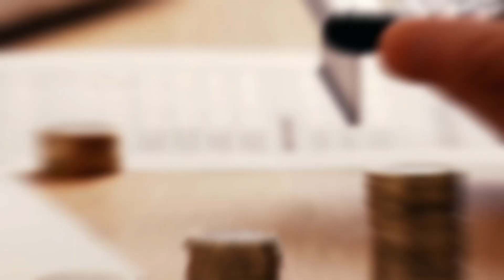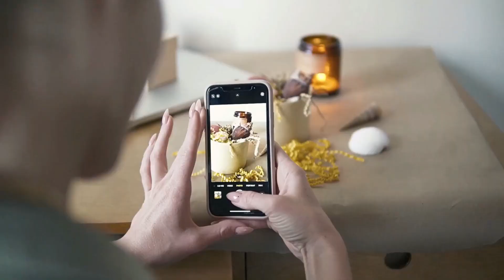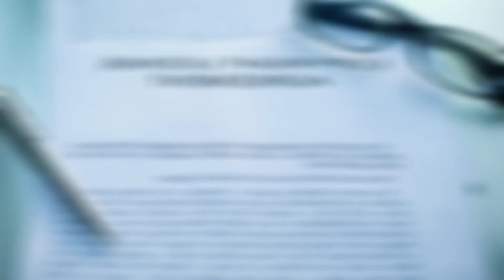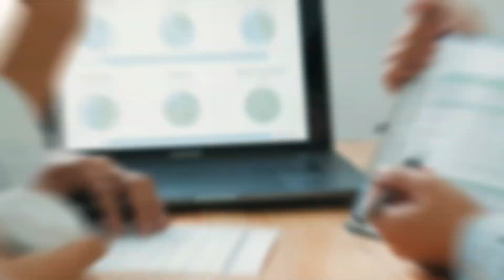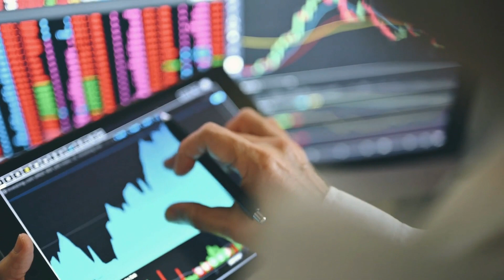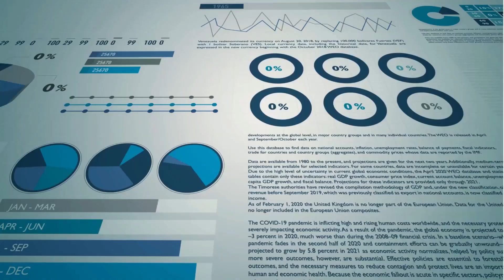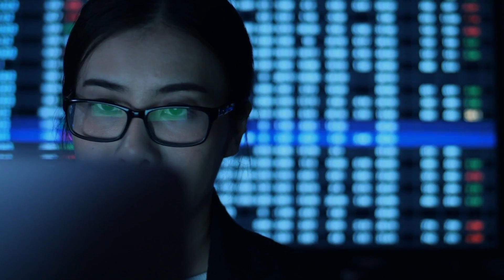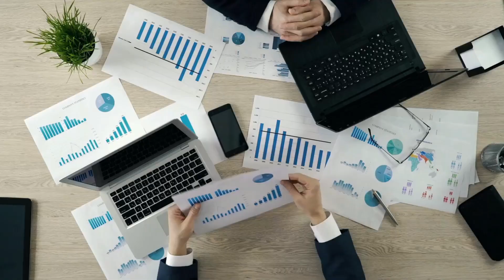The Key to Success: Understanding Competitive Advantage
Competitive Advantage: Creating and Sustaining Superior Performance by Michael E. Porter (Amazon):

Title: **The Key to Success: Understanding Competitive Advantage**

Description:

Embark on a journey through the core of business strategy with our video, "The Key to Success: Understanding Competitive Advantage." This insightful exploration is designed for entrepreneurs, business students, and professionals aiming to grasp the essence of outperforming rivals in a crowded marketplace. Competitive advantage is the secret sauce of successful businesses, and we're here to break down its multifaceted nature for you.

In this video, you'll learn about:

- **The Nature of Competitive Advantage**: Discover what competitive advantage is and why it's the linchpin of success in any industry.
- **Cost Leadership & Differentiation**: Understand how being a cost leader or differentiating your products can set you apart.
- **Niche Focus**: Find out how targeting a specific market segment can lead to higher customer satisfaction and loyalty.
- **Customer Lock-in & Access to Distribution Channels**: Learn about the strategic importance of making it difficult for customers to switch to competitors and having superior access to distribution networks.
- **Government Protection & Control of Resources**: Explore how patents, licenses, and control over essential resources can provide an upper hand.
- **Innovation & Continuous Improvement**: See how constant innovation and the drive for better quality can lead to sustained competitive advantage.
- **The Importance of Strategy**: Delve into how strategic management is vital in leveraging a company's strengths to achieve long-term success.
- **Challenges & Globalization**: Acknowledge the challenges in maintaining a competitive edge and how globalization adds layers of complexity to the equation.
- **Leadership's Role**: Recognize the crucial role of effective leadership in guiding a company towards gaining and maintaining a competitive advantage.

Whether you're looking to enhance your business acumen or seeking inspiration to innovate, this video offers a wealth of knowledge on creating and sustaining a competitive edge.

Dive into the world of competitive advantage with us and unlock the potential for extraordinary success in your business endeavors.